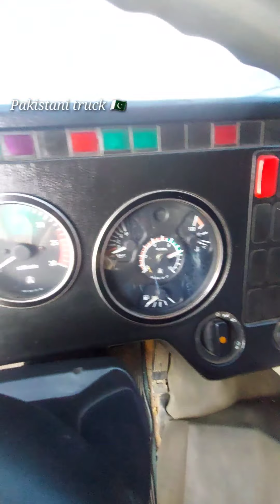افغانی ٹرک پہلی مرتبہ پاکستانی ٹرک چینل کے ساتھ۔afghani truck in Pakistan 1st time full video